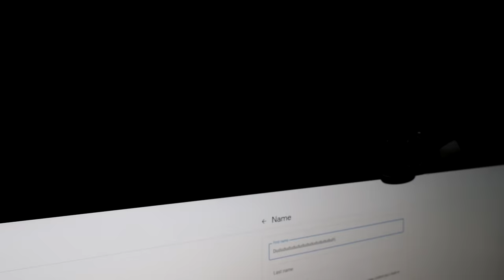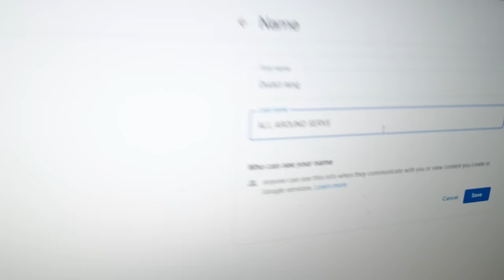DUDUTS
1 LIKE = 1 SERVICE CENTER TRAVEL AND TOURS
Mensahe ni Inang kay kuya Wil.